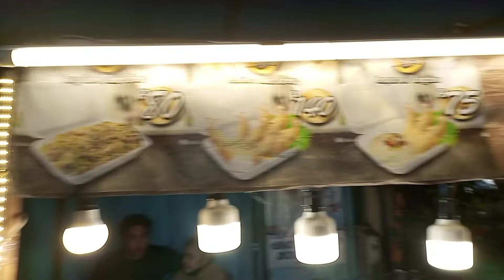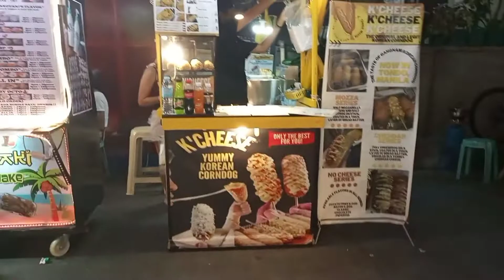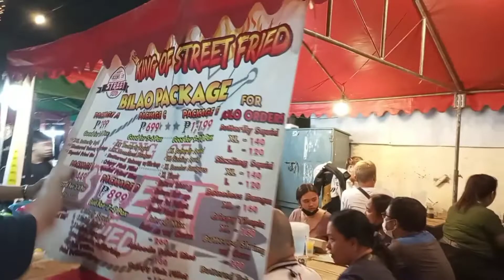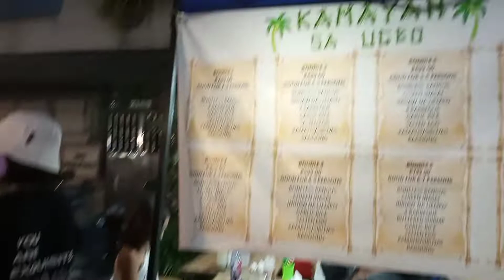PINOY STREET FOODS UGBO ST. TONDO MANILA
Food trip ba hanap nyo Dito kayo magpunta sa UGBO ST Tondo Manila.